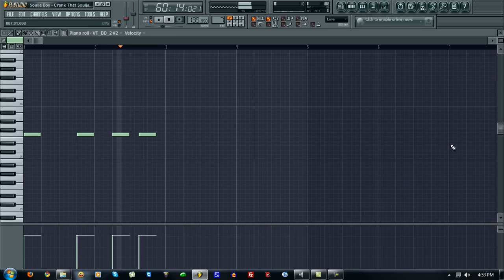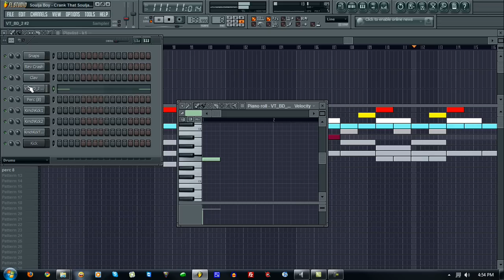Crank That Soulja Boy Instrumental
This I did a while back, but I couldn't use the Acapella on YouTube because of copyright reasons. You can download it below.